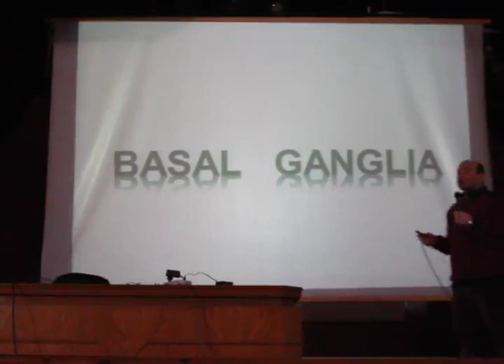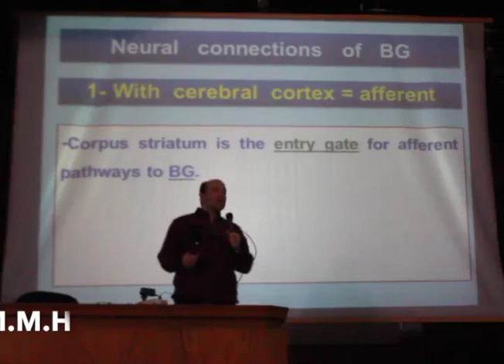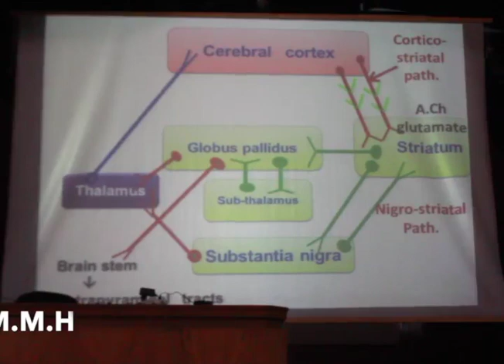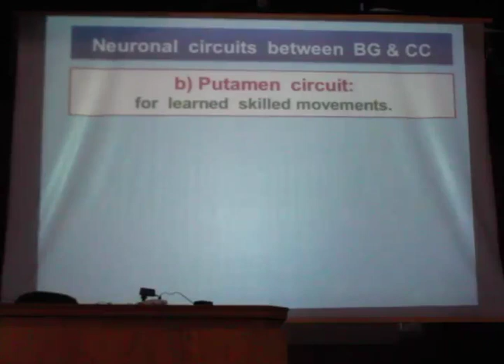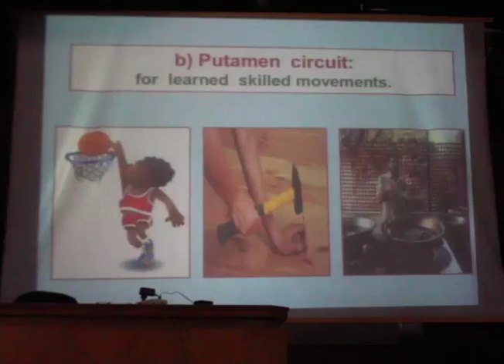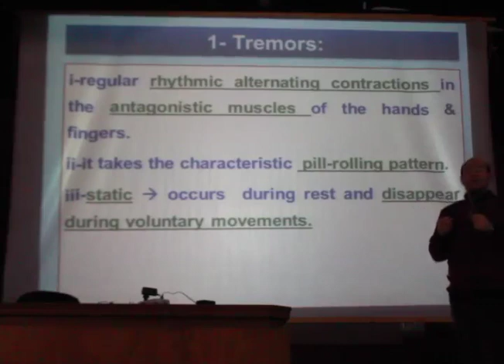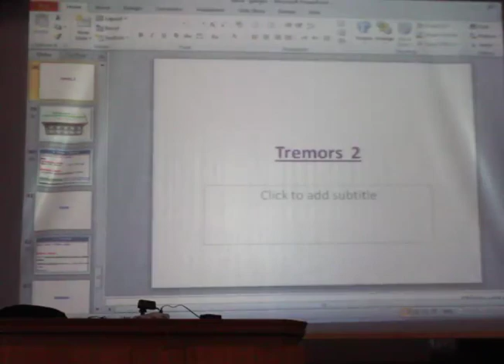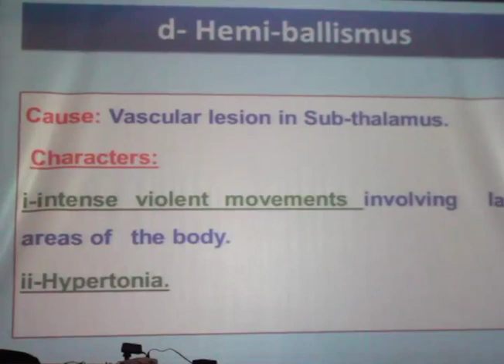Dr.lashin basal ganglia